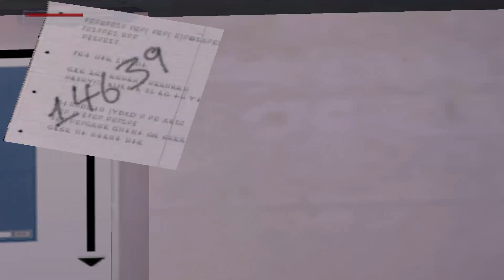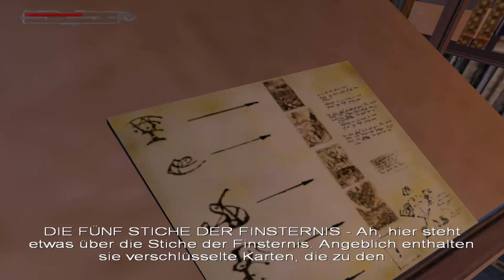Let´s Play Tomb Raider Aod Part #07 Wir klauen die Monalisa!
Let´s Play Tomb Raider The Angel Of Darkness
Auf in den Louvre  hier ist es wenigstens sauber und mit dem Elektro Schocker bewaffnet eliminieren wir alles was an wachen im Louvre rumläuft und es gelingt uns die Mona Lisa zu klauen YAY :o

Have Fun !

Wenn euch das Video gefallen hat dann lasst doch bitte ein Like, Kommentar oder sogar ein Abo dar ich würde mich sehr freuen !
Kommentare schreiben lohnt sich ich lese alle!

Lara wird wegen des Mordes an Werner von Croy von der Polizei weltweit gesucht. Bei dem Versuch ihre Unschuld zu beweisen gerät sie immer tiefer in die düstere und mysteriöse Welt eines unbekannten Feindes. Lara hat keine andere Wahl, als den geheimnisvollen Gegner zu enttarnen und ihn zu stellen.
Eine packende Story und die mörderische Action machen Lara Croft Tomb Raider The Angel Of Darkness zu einem völlig neuem Spielerlebnis!

Entwickler: Core Design
Publisher: Eidos Interactive
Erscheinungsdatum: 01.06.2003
Plattformen: PC, PS2,
Altersfreigabe: 12
Systemvoraussetzungen: OS: Windows 98, 2000,  ME, XP CPU: 1,5 GHz RAM: 128 MB Grafikkarte: 16 MB Freier Speicher (HDD) 3GB

Wer hat dieses Cover eigentlich geschrieben schaut euch die Vielen Rechtschreibfehler an und weint!: